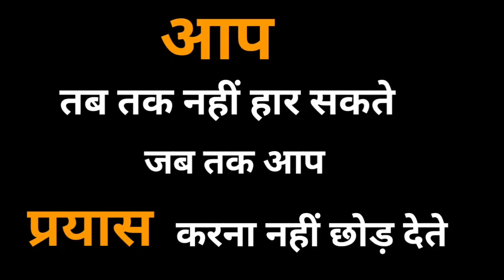IPS Navjot Simi Biography | IPS navjot simi motivation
UPSC BOOKLIST